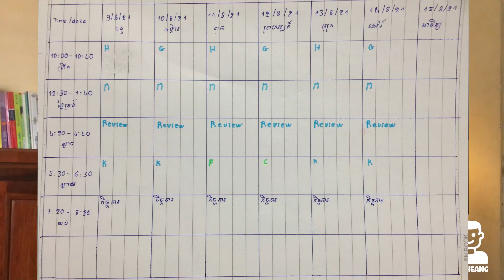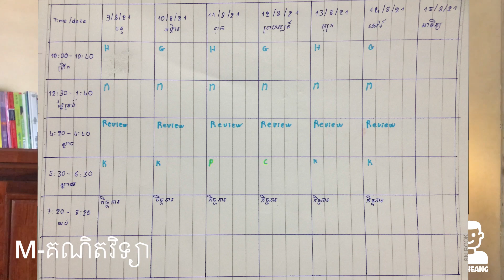កាលវិភាគរៀនប្រចាំសប្តាហ៍របស់ខ្ញុំ ថ្នាក់ទី9(2021) |Hav Heang